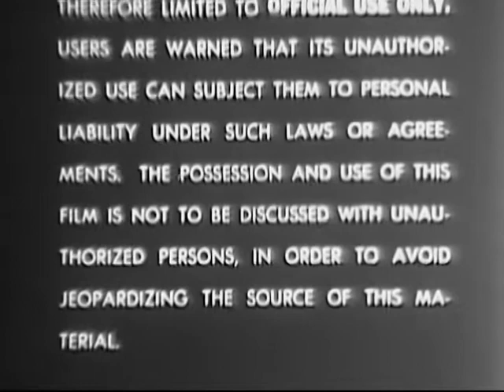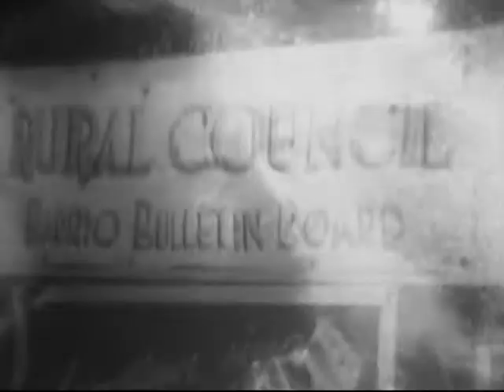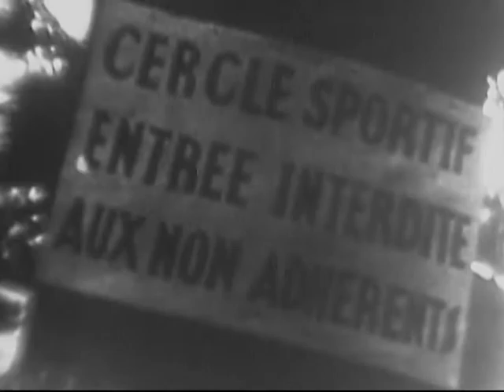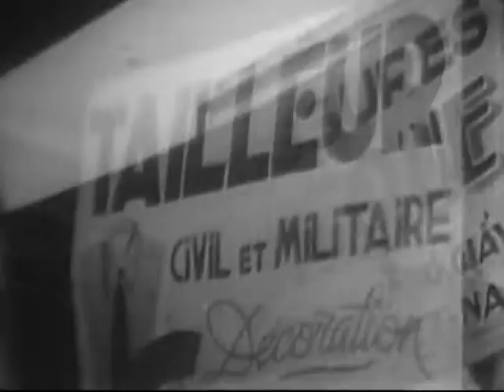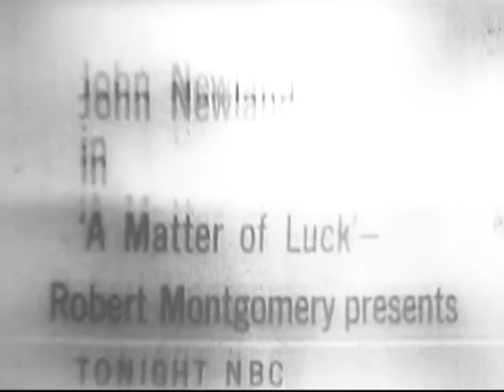Background (1954)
This film explores anti-communism efforts in Southeast Asia.
- ARC 650191 / LI 263.1798
National Archives - Background - National Security Council. Central Intelligence Agency.